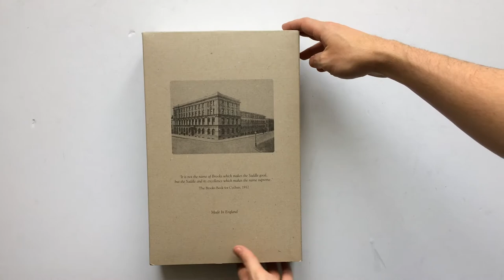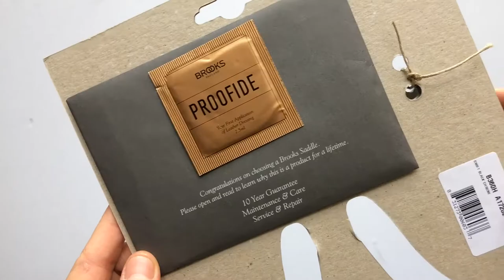Brooks Swift Chrome Kerékpár Nyereg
Igazán sportos, sőt versenyzésre is alkalmas valódi bőr prémium bicikli nyereg fekete, barna és méz barna színben.